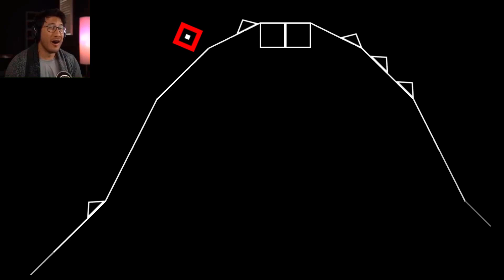Markiplier plays Exasperation